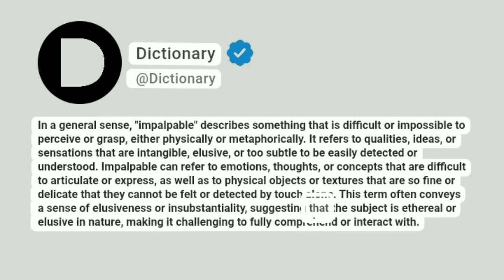Impalpable Meaning In English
In a general sense, "impalpable" describes something that is difficult or impossible to perceive or grasp, either physically or metaphorically. It refers to qualities, ideas, or sensations that are intangible, elusive, or too subtle to be easily detected or understood. Impalpable can refer to emotions, thoughts, or concepts that are difficult to articulate or express, as well as to physical objects or textures that are so fine or delicate that they cannot be felt or detected by touch alone. This term often conveys a sense of elusiveness or insubstantiality, suggesting that the subject is ethereal or elusive in nature, making it challenging to fully comprehend or interact with.